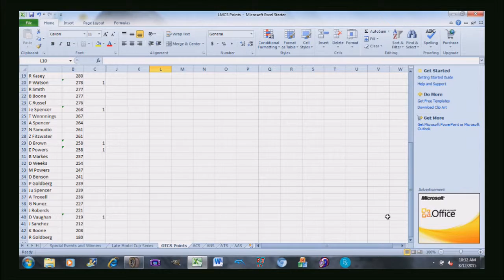NRLOA OTCS S1/R13 MBNA Platinum 400